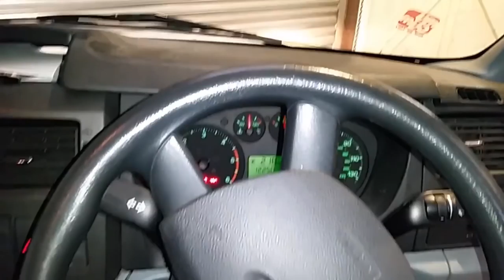LOOK LEFT, TURN RIGHT, Transit lights.